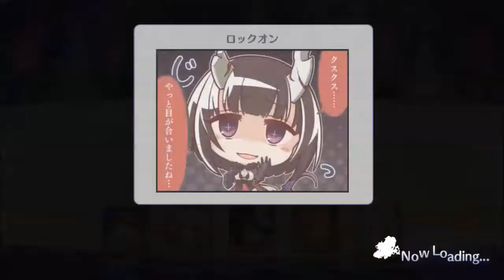PriConne - Tsumugi in Action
An example of Tsumugi being the MVP by disrupting the enemy formation in (Princess) Arena. She is one of those characters that make Arena not become a slugfest of a battle.

I just love the fact that the enemy tank is the last one to be taken out.